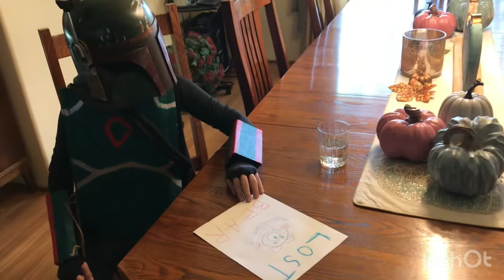Bounty Hunter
The many beautiful music, in this video are not mine!